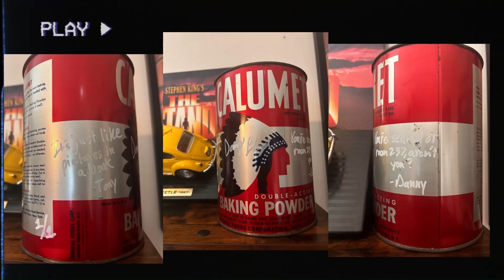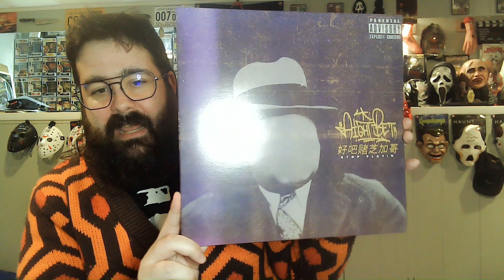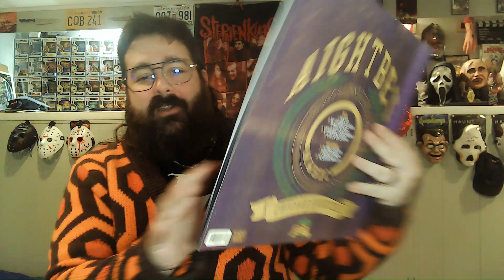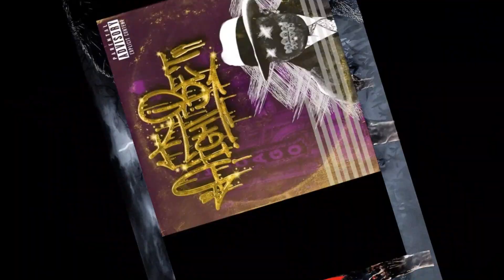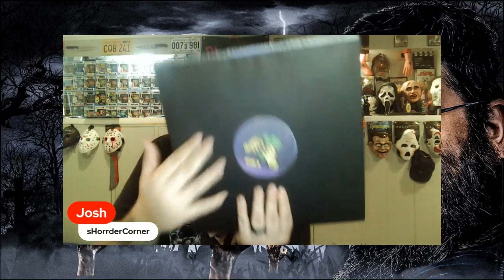Vinyl Ventures - @AightBetOfficial - Stop Playin Version 2 oops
So what happened was, I went back and added some flair BUT in doing so I didn’t remove the other video and they both went live. This is my preferred version.

Chicago HoodCore band Aight Bet dropped this album on vinyl recently through Transfer of Power Records and it looks gorgeous. You've got to check this band out for yourself, the one track I played here is just the tip of the iceberg for these dudes